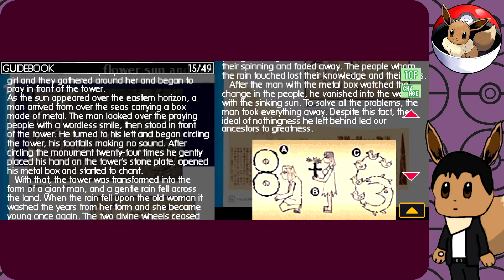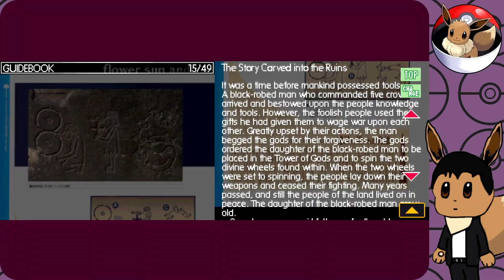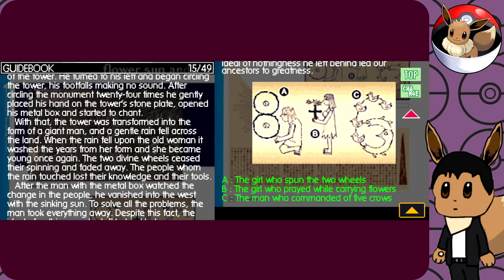Waitwaitwaitwait!~Flower, Sun, and Rain #18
Hey guys! Welcome back to Flower, Sun, and Rain! In this episode, we head to the cottage behind the hotel.